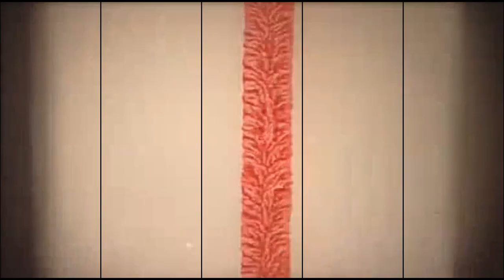The Directors Series | Xavier Dolan: Part Two "Laurence Anyways" (2013)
Lost in the Reel Presents...

Our new segment called "The Directors Series", where we will be watching and reviewing EVERY film in a director's filmography chronologically and then ranking them.  We continuing the series with enfant terrible Xavier Dolan and his third film, "Laurence Anyways" (2013).  "The Directors Series" is hosted by Shawn Jackson & Christopher Lozier.

A drama that charts ten years in a transgender woman's relationship with her lover.
Director: Xavier Dolan
Writer: Xavier Dolan
Stars: Melvil Poupaud, Suzanne Clement, and Nathalie Baye

Keep track of Shawn's ranking of EVERY 2021 Film that he has seen!

Original Theme Music by: Conner Jackson
Follow him on Instagram: